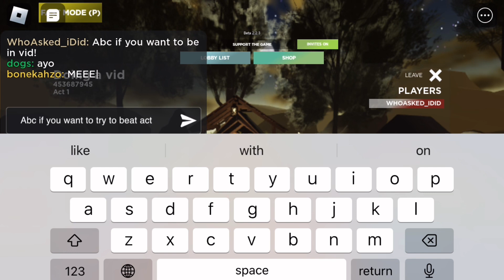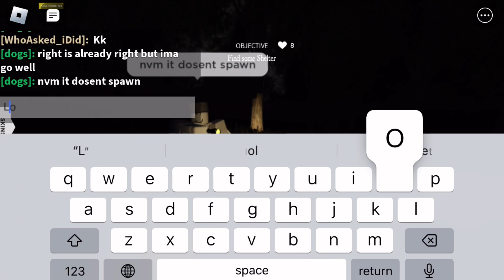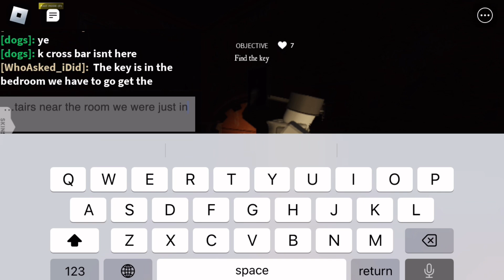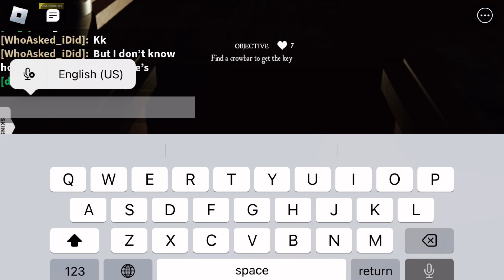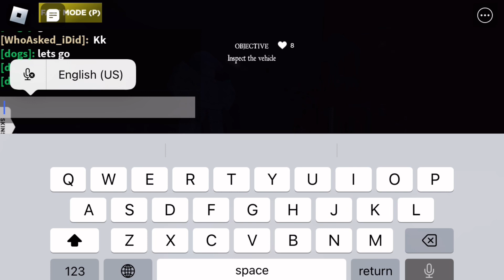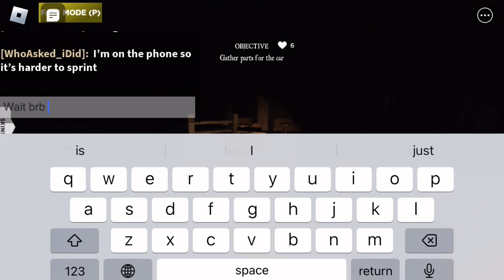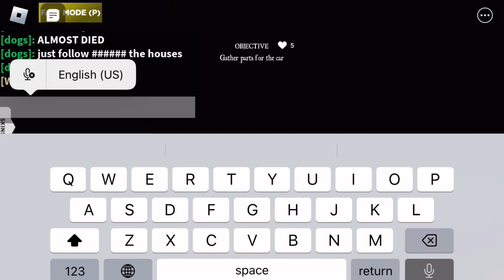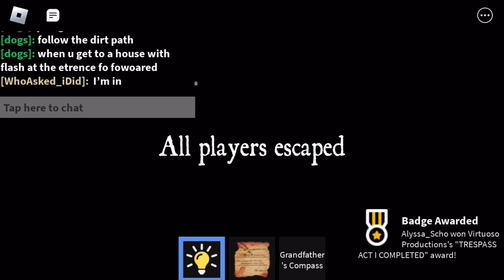Playing trespass w/dogs ( act 1 )